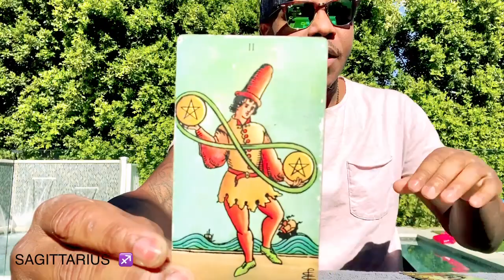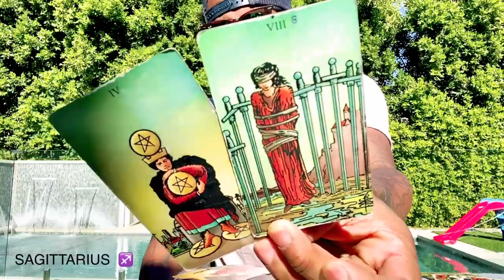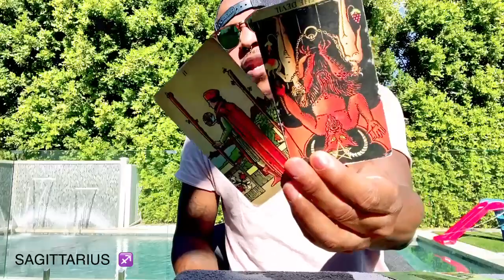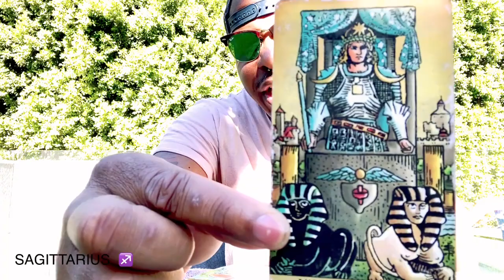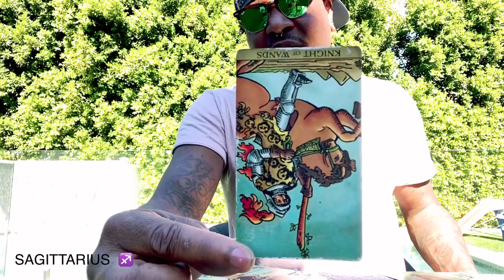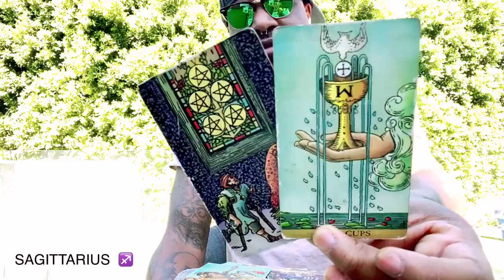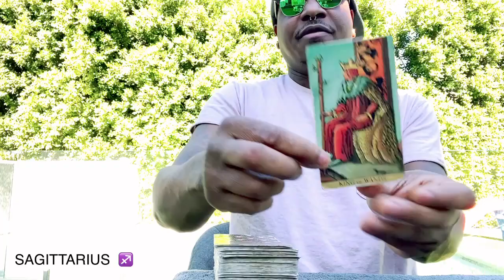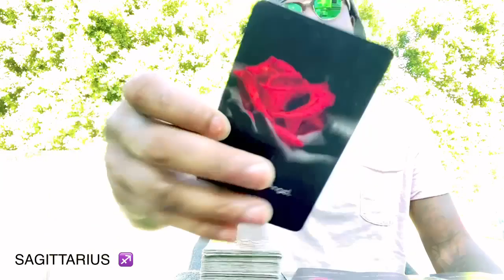Sagittarius ♐️ They Didnt Chose You But Someone Else Is.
These are general love tarot reading for sun, moon, and rising placements. If this message doesnt resonate with you, thats okay. Try one of your other placements as there may be messages there in regards to other aspects of your life.

Cant get someone off your mind? Evict them from your mind right here ⤵️

Ever wonder what your partner or former partner thought but never said to you? The messages that were typed but never sent? What was your ex's not telling you but wanted to? Find out here ⤵️

These are general for the collective not specific to one person. , check your other placements for additional messages by using this free birth chart calculator. If you enjoy the channel and would like to make a good karma donation to help keep the channel alive and growing, you are appreciated. PRIVATE READINGS ⤵️

 If you enjoy my channel and would like to make a good karma donation to help keep the channel alive and growing, you are appreciated. Even if you dont, you are appreciated! Link to my Etsy shop."UNSENT Messages Oracle Deck: Created By me, Anwaar!

These are general for the collective not specific to one person. , check your other placements for additional messages by using this free birth chart calculator. If you enjoy the channel and would like to make a good karma donation to help keep the channel alive and growing, you are appreciated.